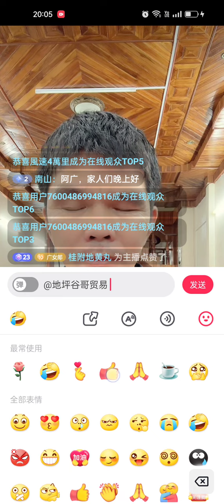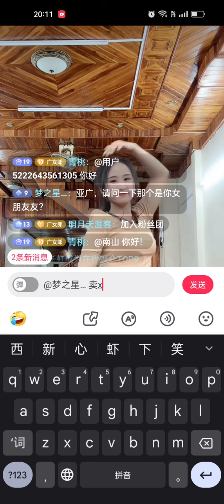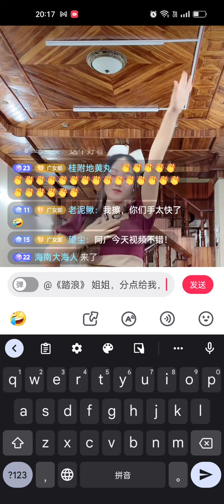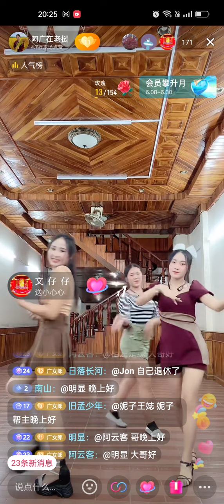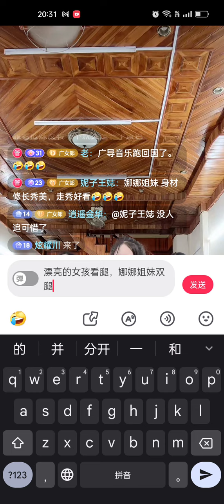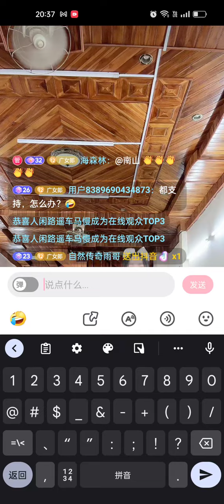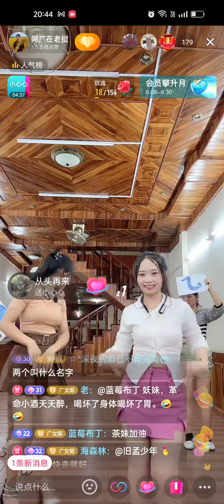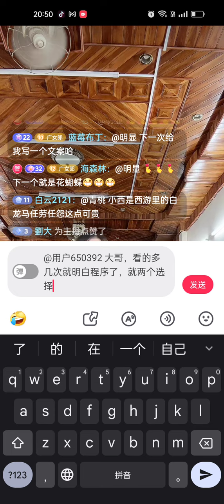老挝陈教授6🈷10日直播，妮莎，茶妹，小西，小依，歌舞PK